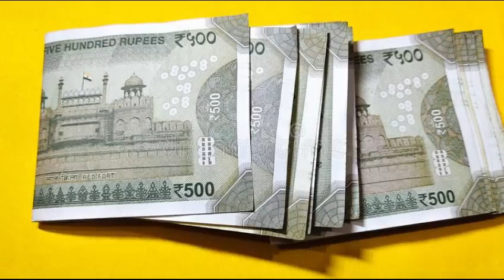కేవలం 5 గంటలు కష్టపడి పని చేస్తే నెలకు 56,000 వస్తాయి.! వెంటనే కాల్ చేయండి